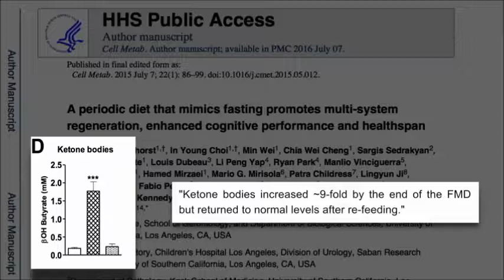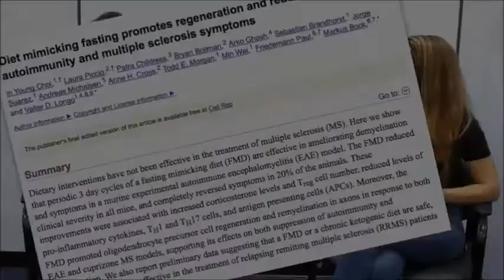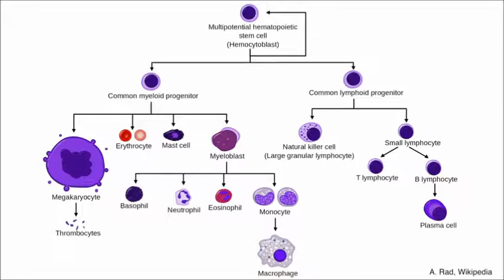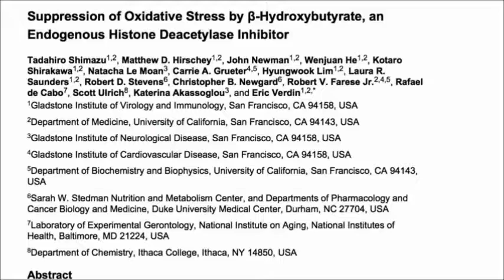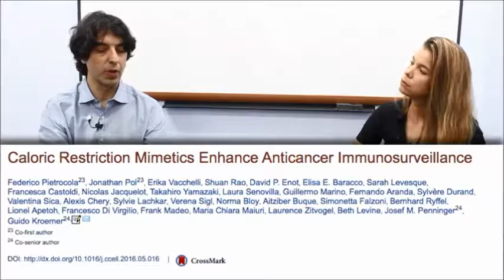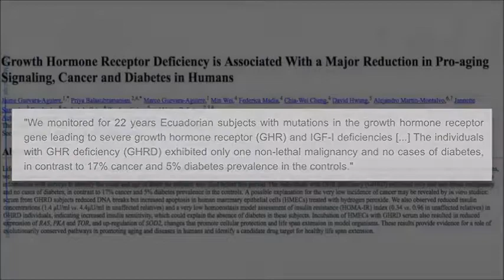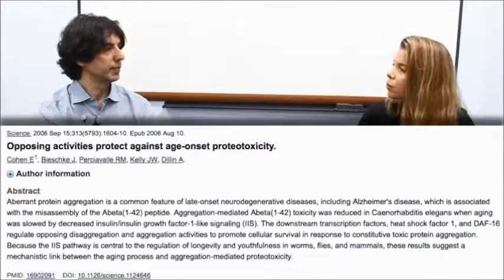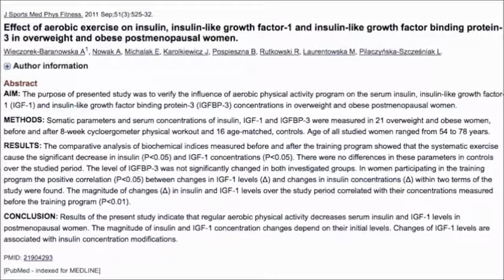dr valter longo dr rhonda patrick (excerpt)